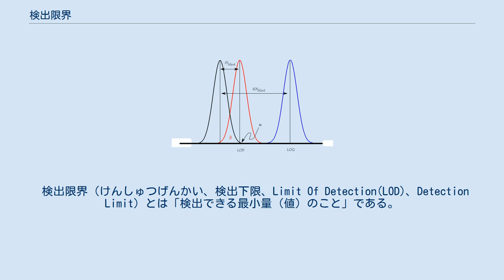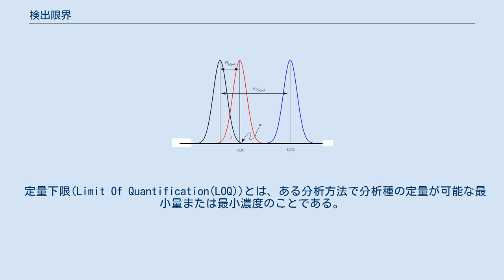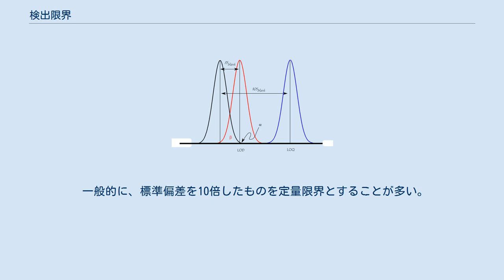検出限界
検出限界（LOD）、定量下限（LOQ）の考え方を示した図。
横軸は検出値であり、右側にいくほど大きい。
縦軸はその検出値となる頻度または確率。
黒線はブランク測定(バックグラウンド)の理論値で、偶然誤差しか無いときは正規分布となる。
Sblankは、ブランク測定の標準偏差。
αは第一種過誤で、βは第二種過誤。
赤線は実際の測定物の量が検出限界とちょうど同じときの検出値の分布。
 検出限界（けんしゅつげんかい、検出下限、Limit Of Detection(LOD)、Detection Limit）とは「検出できる最小量（値）のこと」である。
 一般的に、標準偏差を3倍したものを検出限界とすることが多い(Kaiserの検出限界)。
このとき「本当は測定対象は存在していないにもかかわらず、検出値が検出下限以上となったため、『測定対象は存在している』と誤って判断されてしまう確率（第一種過誤）」は1%程度である。
一方で「本当は測定対象は存在しているにもかかわらず、検出値が検出下限以下となったため、『測定対象は存在しない』と誤って判断されてしまう確率（第二種過誤）」は最大50%となる。
 定量下限(Limit Of Quantification(LOQ))とは、ある分析方法で分析種の定量が可能な最小量または最小濃度のことである。
 定量下限は検出限界よりも大きい。
 一般的に、標準偏差を10倍したものを定量限界とすることが多い。
 分析化学における感度とは以下を指す ^ a b c JIS K 0211「分析化学用語（基礎部門）」（日本産業標準調査会、経済産業省）